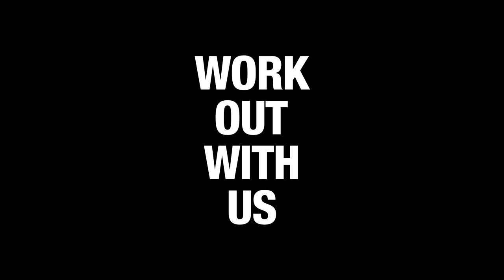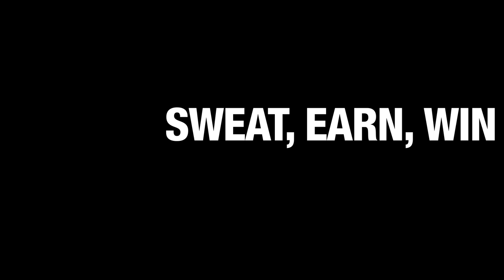@THEUPBEATBONDI'S CARDIO WORKOUT | MEDIUM SWEAT 💦💦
It's dance-inspired, beat-driven cardio that'll leave you with the best kind of glow (and loads of endorphins). Better still? No coordination required. Go get em!

Have fun, take care and ALWAYS seek medical advice if you have any concerns. You’ve got this!

Watch the full work out videos on THE ICONIC SPORT facebook page or our YouTube channel "THEICONICTV".
Sync your at-home workouts to THE ICONIC SPORT CHALLENGE app for your chance to win! Hurry, ends May 5.

THE ICONIC SPORT CHALLENGE app